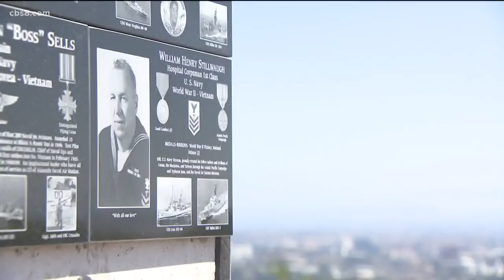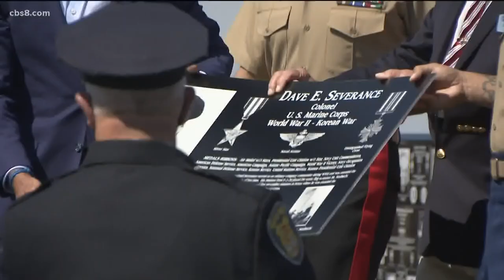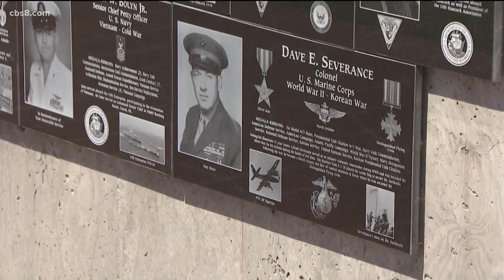Marine honor World War II veteran at Mount Soledad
Ninety-nine-year-old Colonel Dave Severance was honored on Saturday for his actions in WWII.